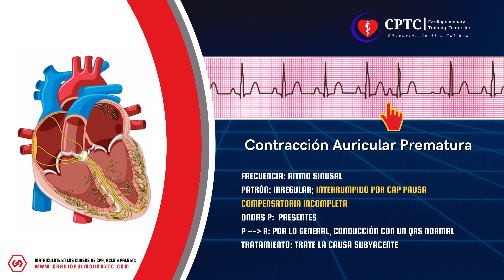Contracción Auricular Prematura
Arritmias de Repaso para el curso de ACLS o PALS de la AHA por Cardiopulmonary Training Center, Inc.